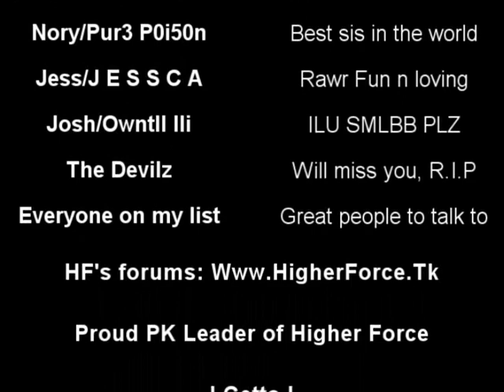I Getto I/Getto Claw Pking video 13 (Part 2)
Same info as last video.